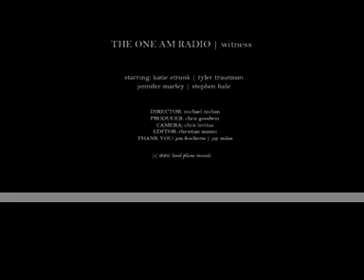The One AM Radio - Witness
Music video for Witness, by The One AM Radio. From the album A Name Writ In Water. Directed by Michael Mohan.